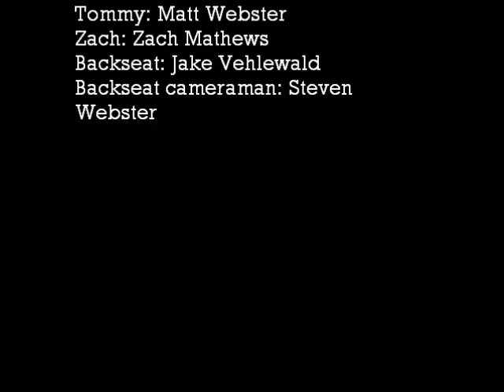AKM- Pre-Shanks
This pre-cursor to the motivational speaking dynamo Tommy Shanks, shows Tommy Hassenflat, a terrible car thief on the brink of his third strike with "johnny law."  After being contained for a day, Tommy Shanks's friend Zach comes to bail him out, again.  On their car ride home, Tommy starts telling Zach about his "hair brain scheme" to do motivational speaking to keep kids out of prison, but has all of Tommy's bad left for good?